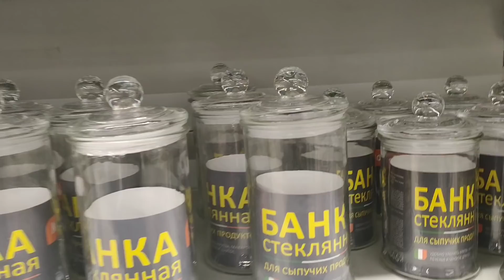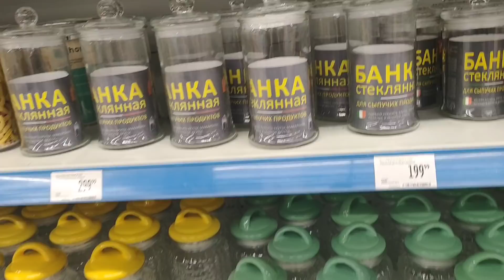VLOG.VERGINI ETRAFLI ORGENDIM. AYANA YENIB FEN ALDIM. VLOG 302